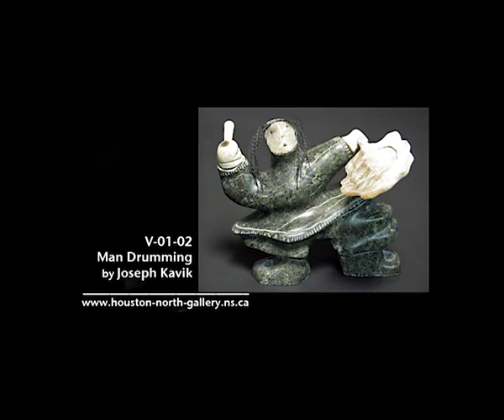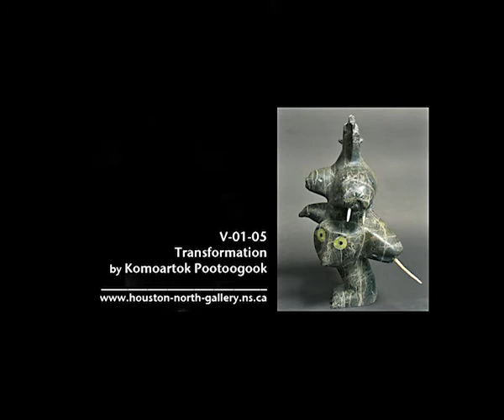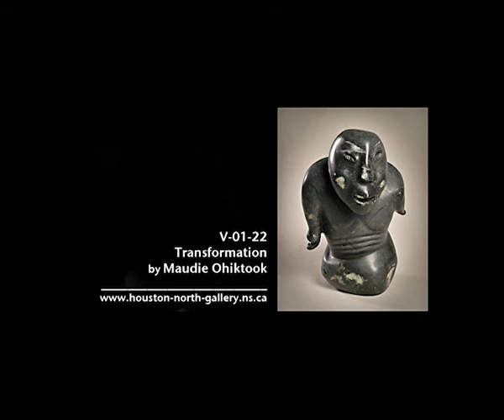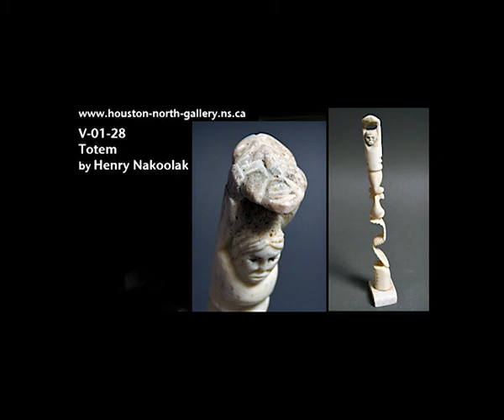Houston North Gallery Virtual Exhibition #01: The Spirit World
On the 30th anniversary of its founding (August 01, 1981), Houston North Gallery closes its doors in historic Lunenburg, Nova Scotia, Canada, and opens its first virtual exhibition.  Gallery owner/director John Houston introduces "Virtual Exhibition #01 - The Spirit World" (AUG 01-SEP 30).  This video includes a preview of the thirty-two Inuit (Canadian Eskimo) sculptures, many dealing with the theme of transformation.   You are invited.  (Dress is casual)